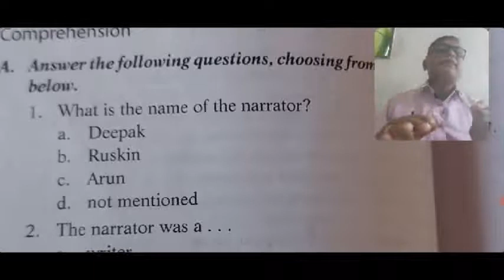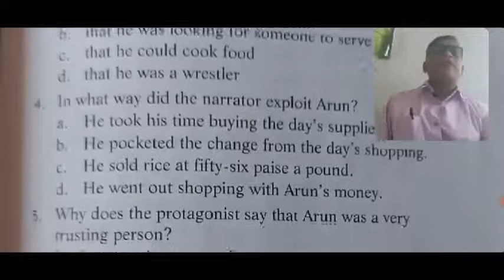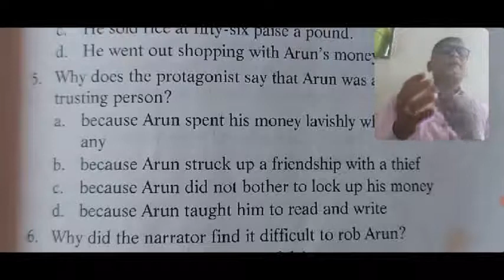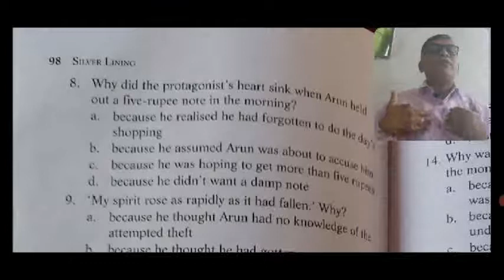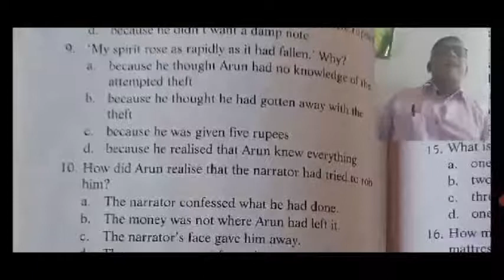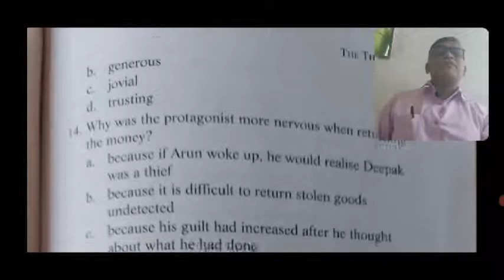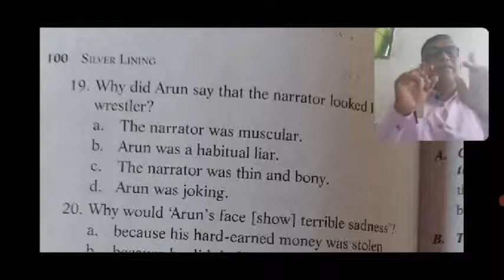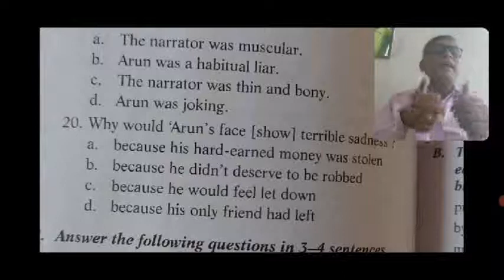FYBA SEM II -THE THIEF-OBJECTIVE EXERCISES